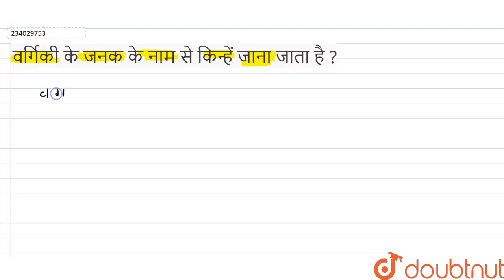वर्गिकी के जनक के नाम से किन्हें जाना जाता है ? | 11 | जीव-जगत | BIOLOGY | NAVBODH | Doubtnut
वर्गिकी के जनक के नाम से किन्हें जाना जाता है ?
Class: 11
Subject: BIOLOGY
Chapter: जीव-जगत
Board:Madhya Pradesh Board

👉 Have Any Query? Ask Us.